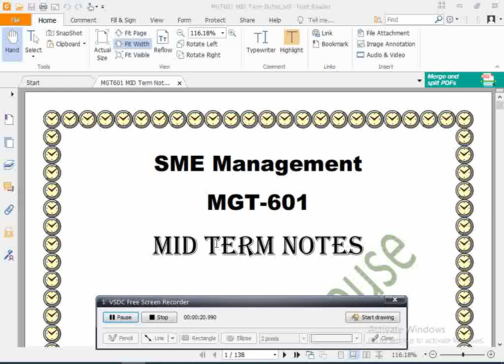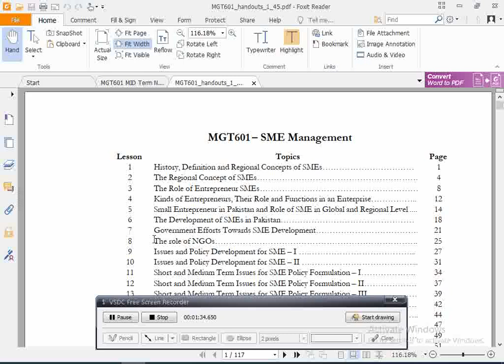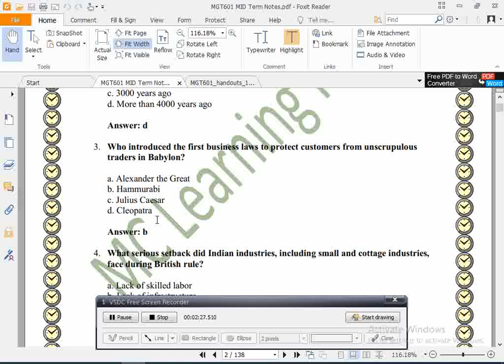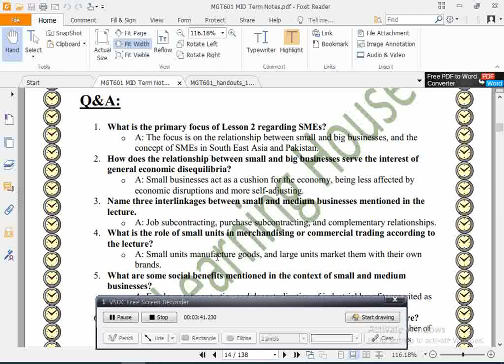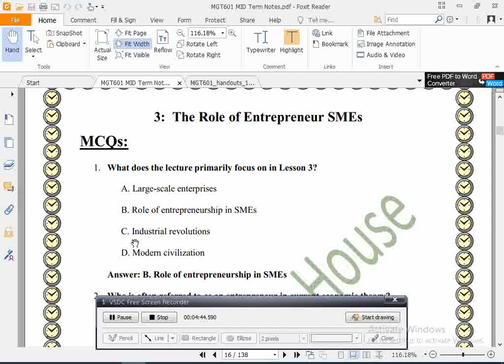MGT601 MID Term Notes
"Welcome to MC Learning House, your one-stop destination for a unique blend of educational content tailored for both adults and children. We believe in the power of fun and interactive learning experiences, making education an exciting journey for all ages.
Dive into a world where learning knows no boundaries. Our channel offers a diverse range of content, carefully curated to cater to the needs of both adults seeking to expand their knowledge and children eager to explore the wonders of the world around them.
For the adults, expect insightful discussions, expert interviews, and engaging tutorials covering a wide array of subjects. Whether you're interested in professional development, hobby exploration, or just expanding your intellectual horizons, MC Learning House has you covered.
But that's not all – we understand the importance of making learning enjoyable for the little ones. Our specially designed segments for children feature captivating animations, interactive lessons, and exciting experiments that transform education into a delightful adventure.
At MC Learning House, we believe that the key to effective learning lies in combining knowledge with enjoyment. Join us on this educational journey where curiosity is encouraged, questions are celebrated, and learning is truly a family affair.